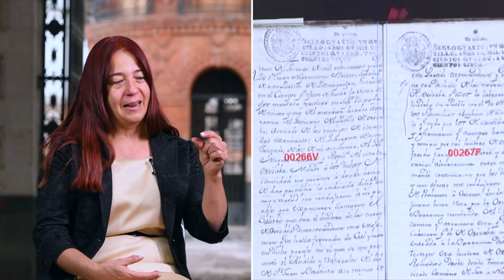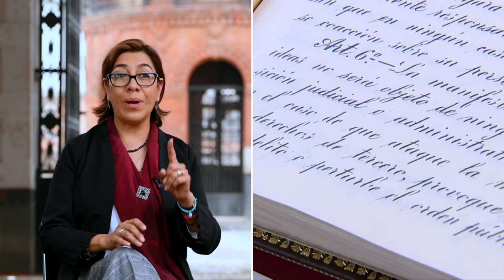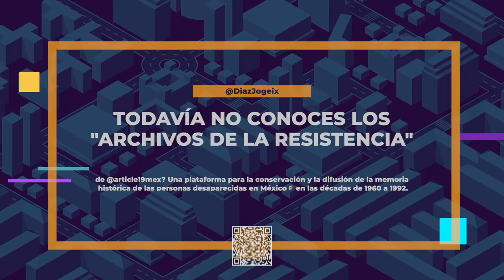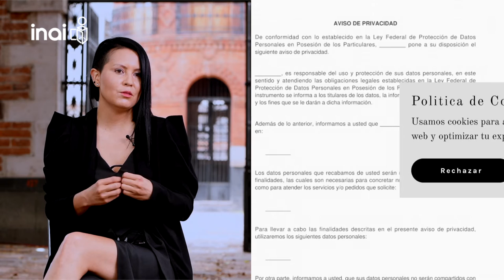Capítulo 15 | Transformación Digital en la gestión y conservación de Archivos en "Derecho a Saber"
Los archivos son la base del derecho a saber. En la segunda década del siglo XXI, han sido también impactados por la revolución digital, que implica su automatización e incluso el uso de inteligencia artificial para su procesamiento.
A la vez, son la memoria del mundo y de gran valía por los registros que contienen, que nos permiten reconstruir nuestra historia y a la par, ordenar nuestro presente y planear adecuadamente el futuro, tanto en lo personal como en lo colectivo.
Especialistas nacionales y extranjeros nos explican lo anterior, porque tú, tienes derecho a saber.